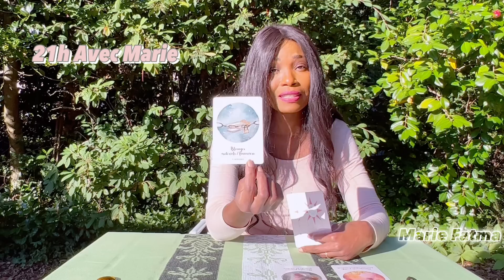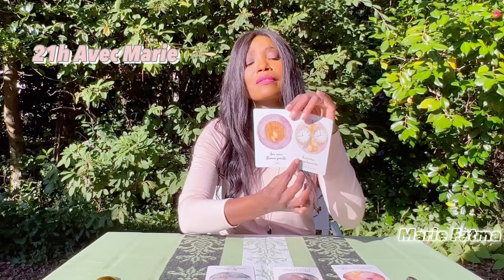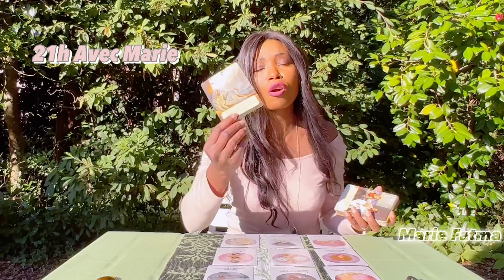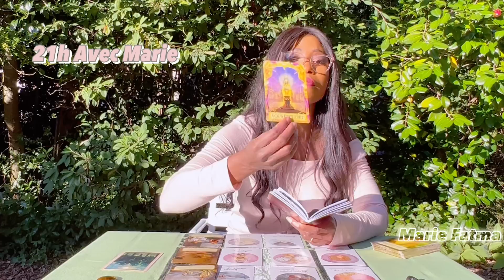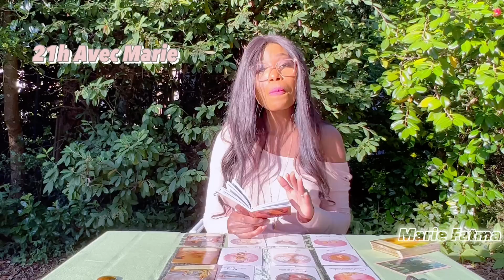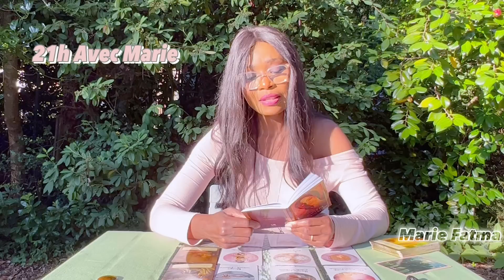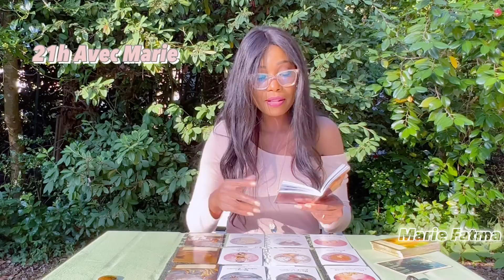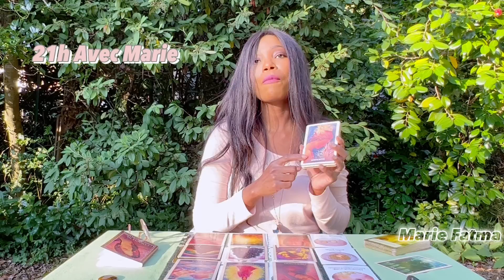La personne qui perturbait ta relation avec ton âme sœur ou ta famille sort de ta vie 21h Avec MARIE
Namasté 🙏🏾

Marie Fatma